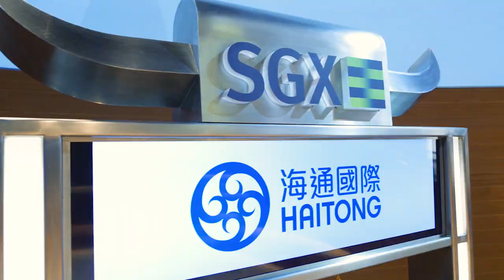Haitong International Securities Group (Singapore) Pte Ltd - SGX Securities Market Open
23 July 2019 - SGX welcomes Haitong International Securities (Singapore) Pte Ltd, a member of Haitong International Securities, an international financial institution with an established presence in Hong Kong. In honour of the occasion, Mr Chen Xuan, Ms Deng Luming, Mr Lim Kian Thong and Mr Chua Kah Hau will strike the gong at market open.

Follow SGX social channels for more market insights and news:
关注新交所社交渠道，获取更多市场见解和新闻: